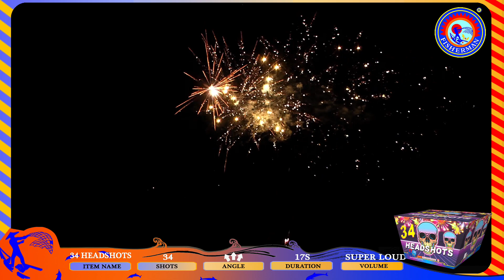{500 gram cakes fireworks} 34 Shots Fan shape cakes fireworks 34 Headshots from Fisherman Fireworks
Multied effect in this great 500gram cakes! Corolla red pearls, corolla sky blue, corolla lemon, corolla orange pearls, brocade crown king red blue pearls, brocade crown king crackling .

Fisherman focus on North American Fireworks Market over 20 years, for the past 20 years , United States in our only target market, we developed a full line of fireworks products, from shells, cakes to novelty items, to meet all your needs and help you fulfill your fireworks dreams.